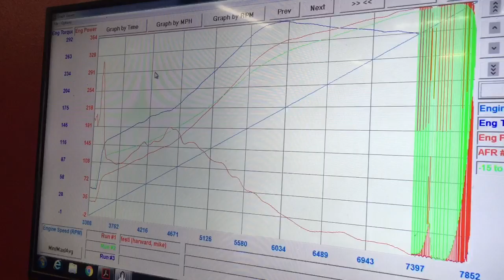INSANE!!!! 374 Hp Ford Festiva turbo 25psi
1988 Ford Festiva Bp+t escort gt 1.8 swap stock engine. Gt35 hybrid @25psi on 93 pump gas. 650cc injectors. Megasquirt2 extra. G-series transmission. Upgraded brakes. 374hp/288tq. Car weighs approx 1650lbs. It went better the pull after this and my phone was out of space. This is what I got before.